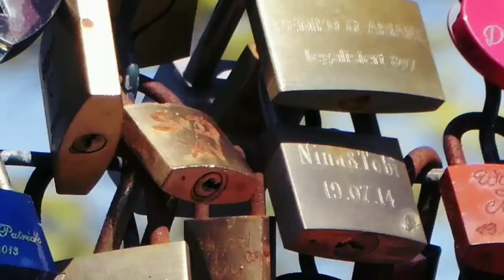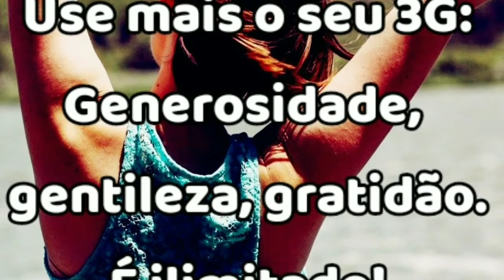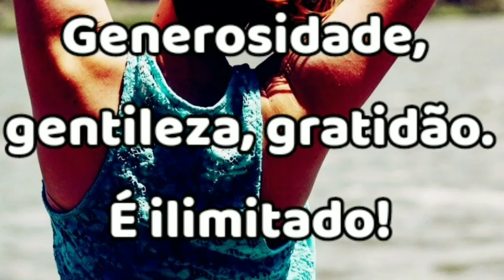Inteligência do CARISMA